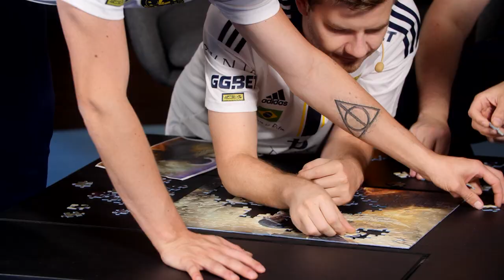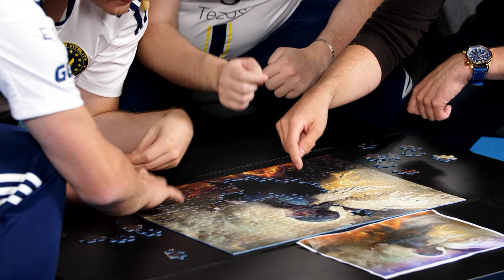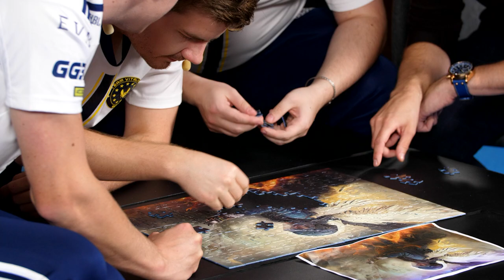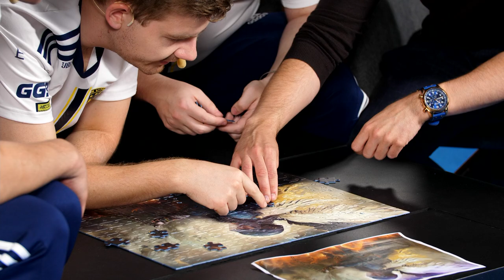Finding the missing piece - Puzzle Podcast with apEX, ZywOo and dupreeh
Vitality's apEX, ZywOo and dupreeh join Maniac in the puzzle podcast to find the missing piece! Was Spinx what they needed?